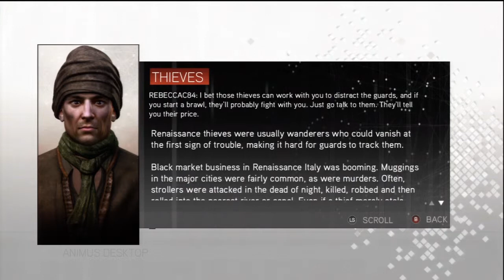Assassins Creed 2 W/Commentary Ep.9 Going For The Kill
Sadly i can't go all making everyone notice me and do it i gotta do it silently or fail D:!